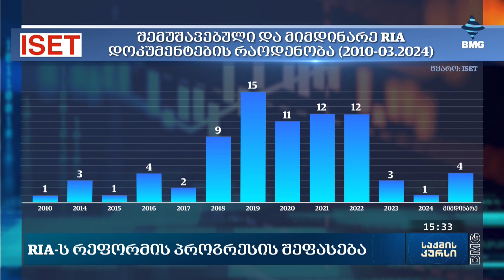RIA-ს რეფორმის პროგრესის შეფასება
ISET-ის კვლევითმა ინსტიტუტმა USAID-ის ეკონომიკური მმართველობის პროგრამის მხარდაჭერით პროექტ „რეფორმეტრის“ ფარგლებში რეგულირების ზეგავლენის შეფასების რეფორმა შეაფასა. სამთავრობო კვლევის შედეგები პროგრესს აჩვენებს, თუმცა კვლევითი ინსტიტუტის შეფასებით, ეს პროგრესი ნელი ტემპით მიმდინარეობს. წინა წლებისგან განსხვავებით, შემცირებულია მომზადებული RIA-ს დოკუმენტების რაოდენობა. რა გამოწვევები არსებობს რეგულირების ზეგავლენის შეფასების ინსტიტუციონალიზაციის რეფორმის ფარგლებში?